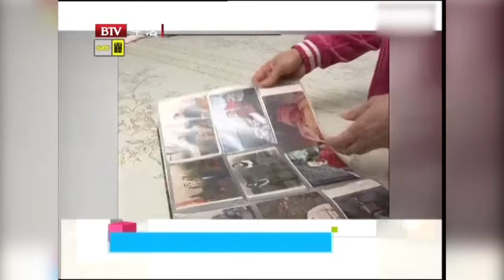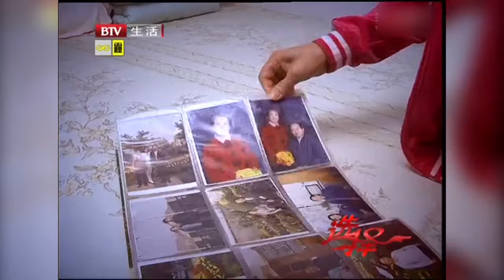男女嘉宾还没见面就互怼，没想到竟吵出心动的火花，大叔现场送定情信物着急娶回家【选择 北京电视台】